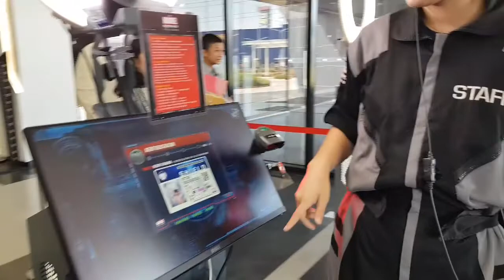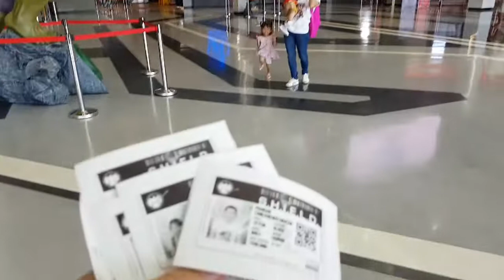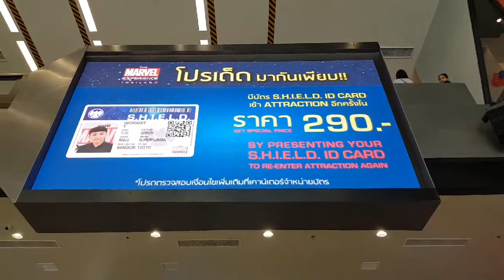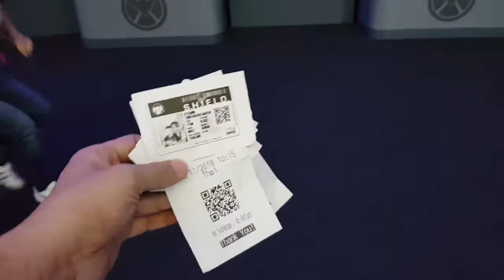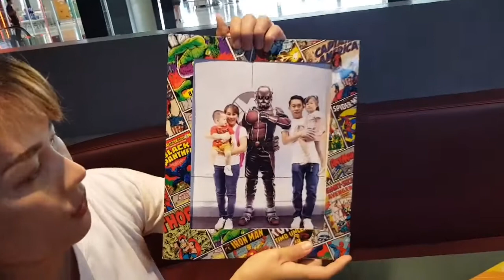พี่อลิซกะน้องทาวิน | The Marvel Experience Thailand 🤖 เดอะมาร์เวล เอ็กซ์พีเรียน ไทยแลนด์